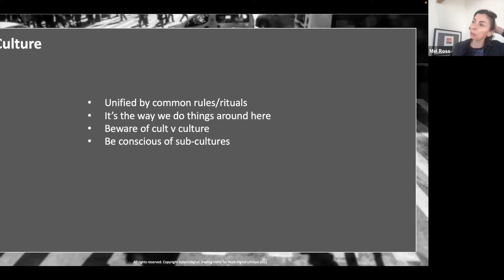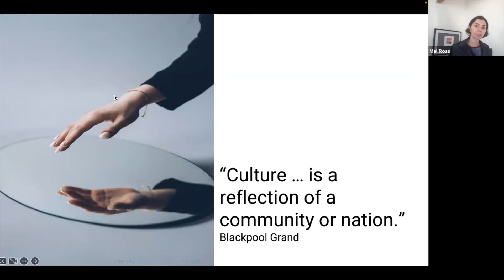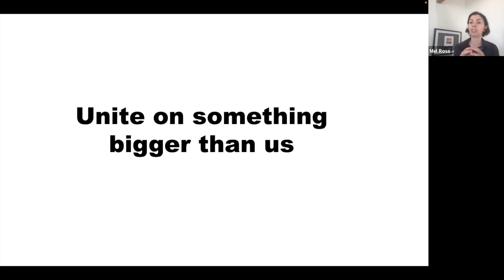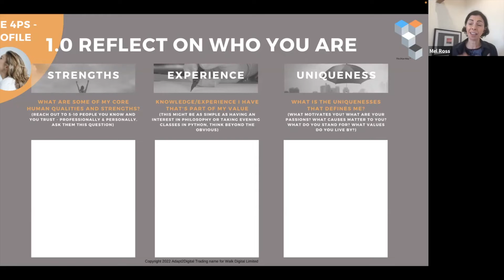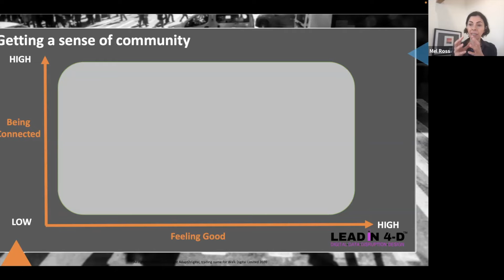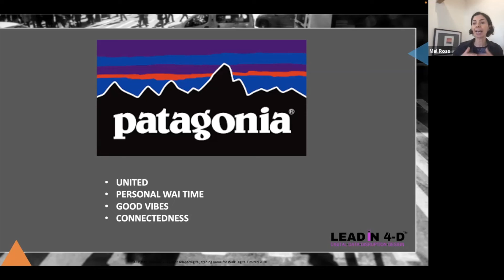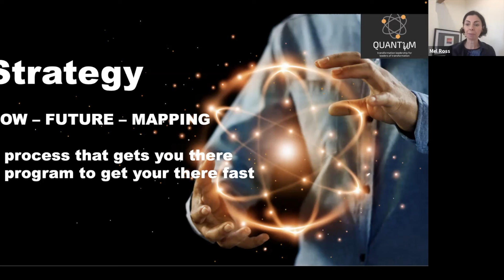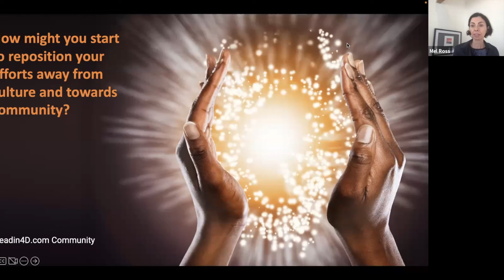Leadership Circle: Humanising Transformation to accelerate success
This week we delved into the world of culture. Have you ever thought about how difficult it truly is to control, manage and shift culture? Have you ever supposed why that is? It could be that culture isn't something we should be trying to control, manage or shift.
So, if it's not culture, then what do we focus on? Watch this week's session to find out!

Join Me next week on my Free Weekly Leadership Circle

Every week we deep dive into theories, techniques, methodologies, from established teachings like anthropology, as well as tap into emergent science and research such as Neural plasticity and Attention/Energy Management.

You can also join my professional community. Uniting leaders and practitioners passionate about bringing humanity to transformation, work and business - shifting projects and programs into people movements.

ABOUT MEL ROSS
Mel Ross is one of the world's leading energy and mindset mentor-coaches and is the Founder of Adapt2Digital the home of The Dilyn WayTM framework for human and social systems transformation.
Using proven mindset and behaviour changing tools, she helps thousands unlock humanity in change and make a lasting impact.

Mel brings together the best of the fourth industrial revolution with the fifth industrial revolution to solve the way we think about business and work one person at a time, starting with you.